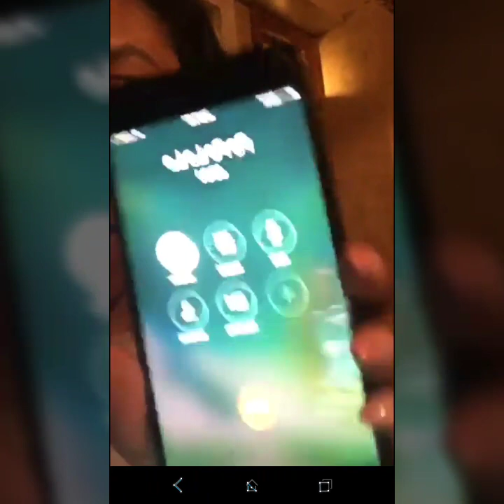Shekinah Jo from VH1 T.I. & Tiny The Family Hustle